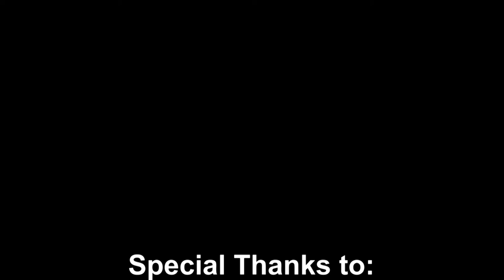TEDxKids@BC - Haley Ofeimu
Age 18, Haley is currently living in Abbotsford, British Columbia and will soon be attending the University of Victoria. Growing up in a family with diverse musical influences there has always been a passion for exploring different genres of music and forms of making music. Haley knows how to play the piano and over the years, has been picking up the skill of playing the guitar. With learning how to play the guitar Haley found great amusement in learning her favorite songs and doing covers of those songs with her own spin. Haley's first performance in front of an audience was in 2011 in her school's yearly singing completion "Yale Idol". Today Haley continues to cover her favorite songs finding great enjoyment sharing with people every opportunity she gets.

ABOUT TEDxKIDS@BC

ABOUT TEDx